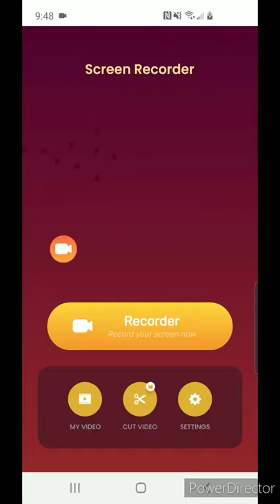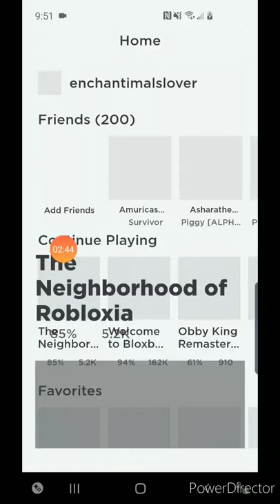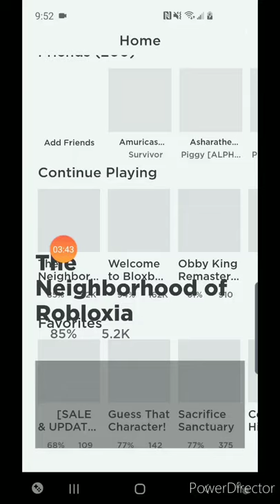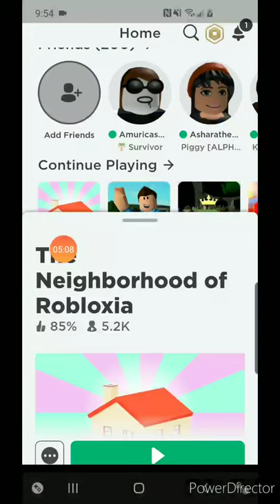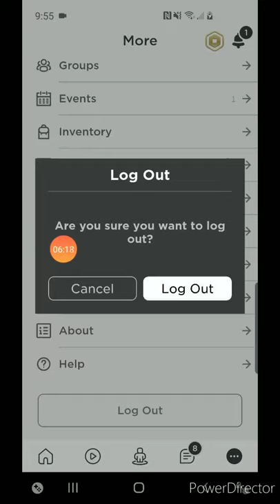The Neighborhood of Robloxia